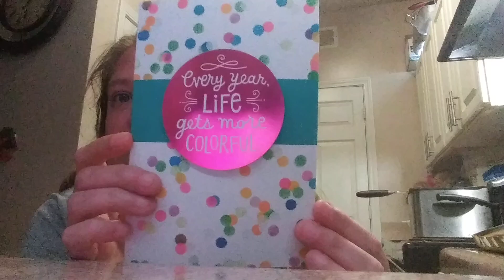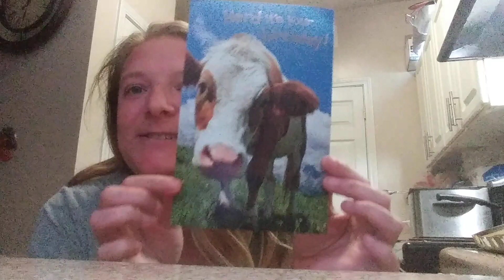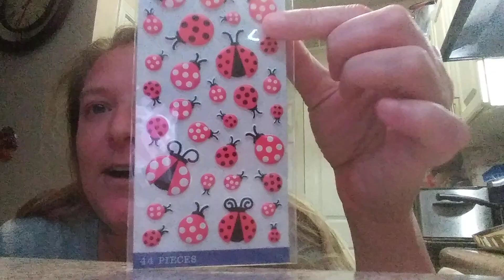Mail Call Thank You